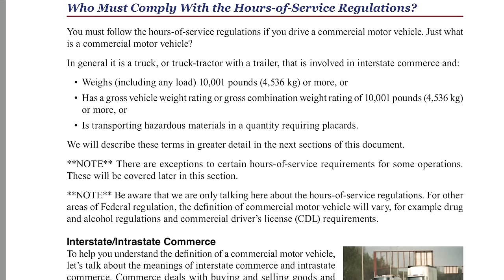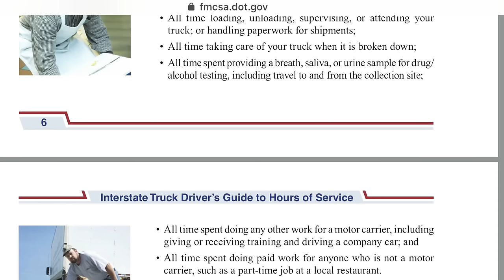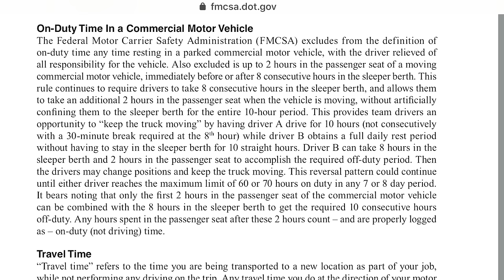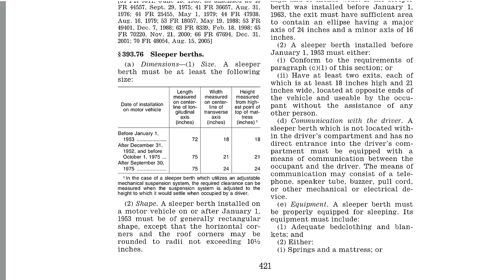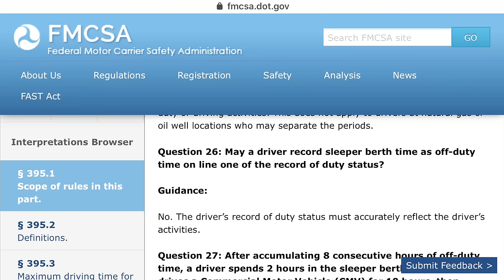Can I Sleep In My Truck - and Log It As Off Duty | Non CDL Hotshot Trucking